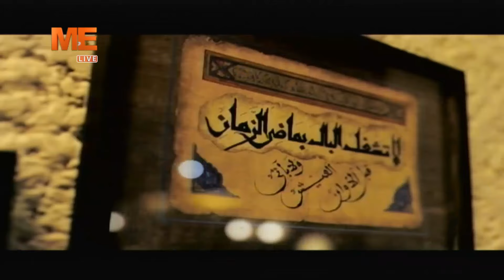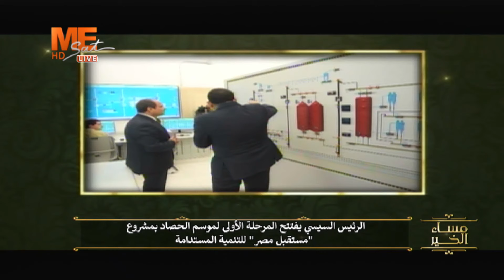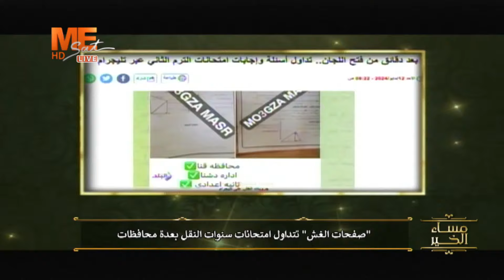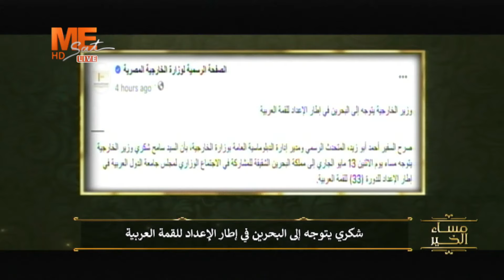مساء الخير | حلقة الإثنين 13 مايو 2024 .. الفقرة الإخبارية